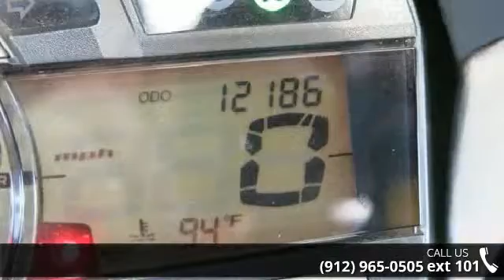2009 Suzuki GSX-R 1000 - Southeast Motorcycle - Savannah...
Yoshimura Carbon Fiber Exhaust, Shorty Levers, Great Bike, Ready to Ride!